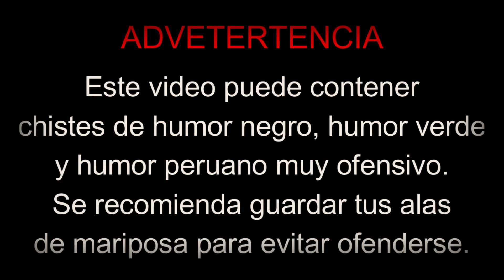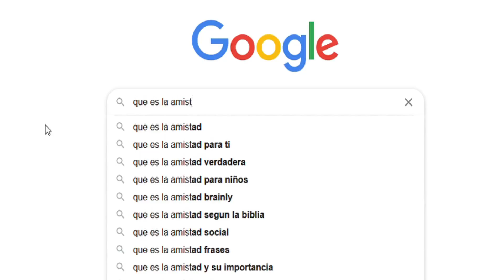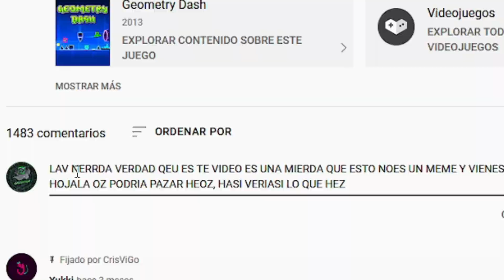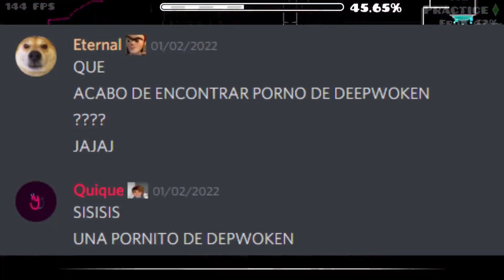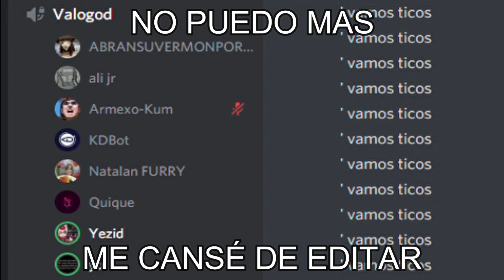(Insane Demon) EXG by Grax 100% | Geometry Dash 2.1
Este video sin duda entra en el top 10 mejores highlighs de mi canal.

• [60Hz/144 Fps] "EXG" by Grax 100%
❱❱ ID: 76866307
❱❱ Game Rate: 4/5 (Insane Demon)
❱❱ Rate in my Opinion: 3/5 (Hard Demon)